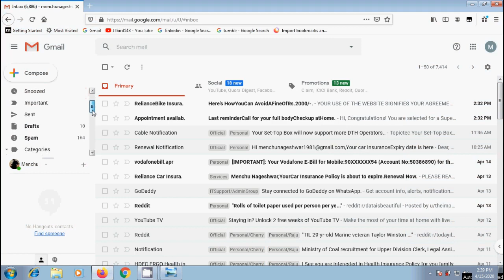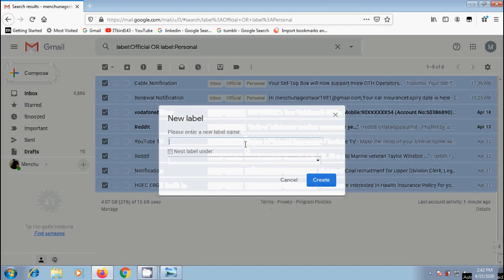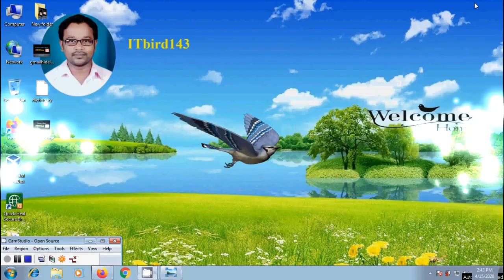Gmail: how to merge labels in Gmail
In this tutorial, I have shown how to merge two or more labels created in our Gmail account.